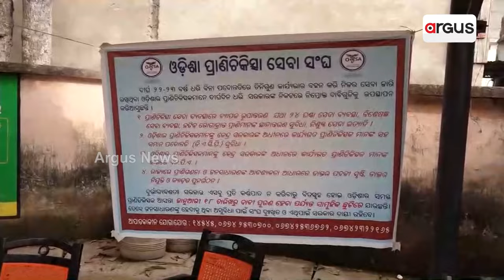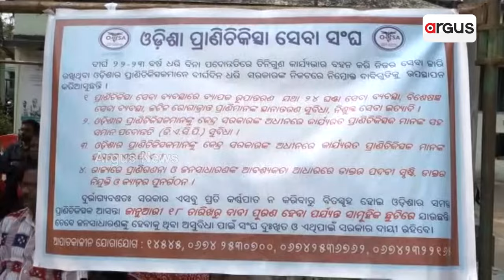ବିପଦରେ ରାଜ୍ୟର ପକ୍ଷୀ ଓ ପଶୁ ସମ୍ପଦ । || Birds And Wildlife Danger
ବିପଦରେ ରାଜ୍ୟର ପକ୍ଷୀ ଓ ପଶୁ ସମ୍ପଦ । ଚିକିତ୍ସା ଅଭାବରୁ ଯାଉଛି ନିରୀହ ପଶୁପକ୍ଷୀଙ୍କ ଜୀବନ । 15 ଦିନ ହେଲା ସାମୂହିକ ଛୁଟିରେ ହଜାର ହଜାର ପ୍ରାଣୀ ଚିକିତ୍ସକ । ଜଟିଳ ହେଲାଣି ସ୍ଥିତି, ଚେଇଁ ଶୋଇଛନ୍ତି ରାଜ୍ୟ ସରକାର ।